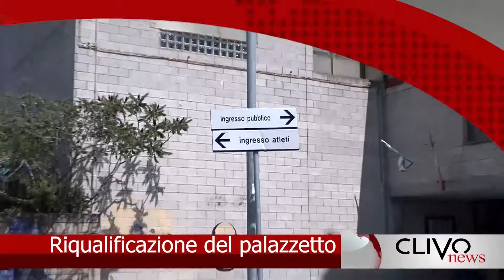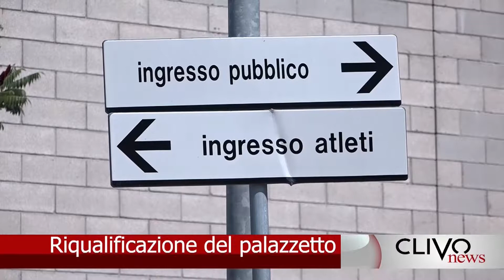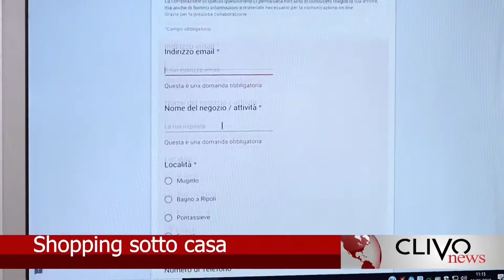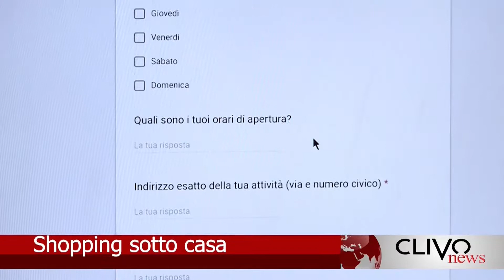Clivo News - 03/07/2019